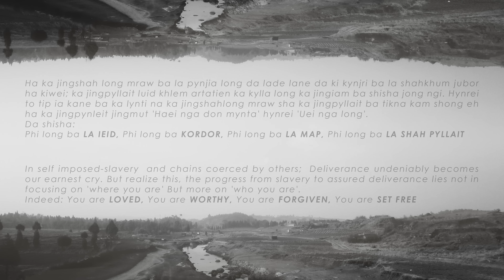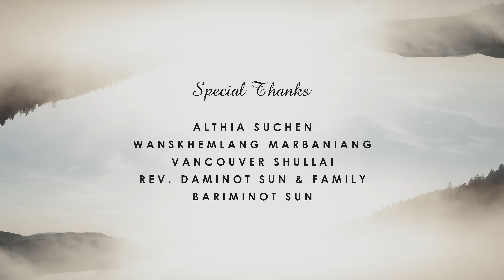Badhanson Bareh - ME PYLLAIT IA NGA [Ft. Freddie Thangkhiew] (Official Music Video)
Badhanson Bareh Ft. Freddie Thangkhiew - Me Pyllait ia nga [Official Music Video]

Lead Guitar - Aiboklang Dkhar
Drummer - Prosperwell Dhar
Rhtym Guitar - Nangskhembor Mawlong
Bass - Donald syngkrem
Key - Banmankhraw Dkhar
Vocal - Freddie Nelson Thangkhiew

𝐇𝐞llo everyone! We 𝐡𝐨𝐩𝐞 you are keeping 𝐰𝐞𝐥𝐥. 𝐇𝐞𝐫𝐞 𝐢𝐬 𝐚 𝐛𝐫𝐢𝐞𝐟 𝐠𝐢𝐬𝐭 to 𝐮𝐧𝐝𝐞𝐫𝐬𝐭𝐚𝐧𝐝 𝐨𝐮𝐫 𝐬𝐨𝐧𝐠 better. The essence of h𝐮𝐦𝐚𝐧 𝐥𝐢𝐟𝐞 𝐜𝐚𝐧 𝐛𝐞 𝐬𝐮𝐦𝐦𝐚𝐫𝐢𝐳𝐞𝐝 𝐛𝐲 𝐢𝐦𝐩𝐞𝐫𝐟𝐞𝐜𝐭𝐢𝐨𝐧𝐬, 𝐩𝐚𝐢𝐧 𝐚𝐧𝐝 𝐬𝐮𝐟𝐟𝐞𝐫𝐢𝐧𝐠, but also joy. 𝐓𝐨 𝐭𝐡𝐨𝐬𝐞 𝐰𝐡𝐨 𝐚𝐫𝐞 𝐛𝐫𝐨𝐤𝐞𝐧 𝐚𝐧𝐝 𝐛𝐫𝐮𝐢𝐬𝐞𝐝, 𝐭𝐡𝐞 𝐨𝐧𝐞𝐬 𝐰𝐡𝐨 𝐟𝐞𝐞𝐥 𝐥𝐢𝐤𝐞 𝐚𝐥𝐥 𝐡𝐨𝐩𝐞 𝐢𝐬 𝐥𝐨𝐬𝐭, 𝐭𝐨 𝐭𝐡𝐞 𝐰𝐚𝐫𝐫𝐢𝐨𝐫 𝐰𝐡𝐨 𝐢𝐬 𝐛𝐚𝐫𝐞𝐥𝐲 𝐬𝐭𝐚𝐲𝐢𝐧𝐠 𝐢𝐧 𝐭𝐡𝐞 𝐟𝐢𝐠𝐡𝐭, 𝐈 𝐡𝐨𝐩𝐞 𝐲𝐨𝐮 𝐤𝐧𝐨𝐰 𝐭𝐡𝐚𝐭 𝐲𝐨𝐮 𝐚𝐫𝐞 𝐥𝐨𝐯𝐞𝐝 𝐛𝐲 𝐆𝐨𝐝.𝐓𝐨 𝐭𝐡𝐞 𝐩𝐞𝐫𝐬𝐨𝐧 𝐰𝐡𝐨 𝐢𝐬 𝐝𝐫𝐨𝐰𝐧𝐢𝐧𝐠 𝐢𝐧 𝐬𝐨𝐫𝐫𝐨𝐰 𝐚𝐧𝐝 𝐠𝐮𝐢𝐥𝐭, 𝐭𝐨 𝐭𝐡𝐨𝐬𝐞 𝐰𝐡𝐨 𝐚𝐫𝐞 𝐜𝐡𝐚𝐢𝐧𝐞𝐝 𝐛𝐲 𝐬𝐢𝐧, remember 𝐭𝐡𝐢𝐬, 𝐉𝐞𝐬𝐮𝐬 𝐜𝐚𝐧 𝐛𝐫𝐞𝐚𝐤 𝐚𝐥𝐥 𝐲𝐨𝐮𝐫 𝐜𝐡𝐚𝐢𝐧𝐬.  𝐓𝐡𝐞 𝐆𝐨𝐝 𝐰𝐡𝐨 𝐫𝐞𝐬𝐜𝐮𝐞𝐝 𝐮𝐬 𝐜𝐚𝐧 𝐛𝐞 𝐲𝐨𝐮𝐫 𝐫𝐞𝐬𝐜𝐮𝐞𝐫 𝐫𝐞𝐠𝐚𝐫𝐝𝐥𝐞𝐬𝐬 𝐨𝐟 𝐲𝐨𝐮𝐫 𝐜𝐢𝐫𝐜𝐮𝐦𝐬𝐭𝐚𝐧𝐜𝐞𝐬. 𝐓𝐡𝐞𝐫𝐞 𝐢𝐬 𝐚𝐧  𝐮𝐧𝐜𝐨𝐧𝐝𝐢𝐭𝐢𝐨𝐧𝐚𝐥 𝐝𝐞𝐥𝐢𝐯𝐞𝐫𝐞𝐧𝐜𝐞 𝐩𝐫𝐨𝐦𝐢𝐬𝐞𝐝 𝐭𝐨 𝐞𝐯𝐞𝐫𝐲𝐨𝐧𝐞 𝐛𝐲 𝐭𝐡𝐞 𝐋𝐨𝐫𝐝 𝐉𝐞𝐬𝐮𝐬. 𝐉𝐞𝐬𝐮𝐬' 𝐥𝐨𝐯𝐞 𝐚𝐧𝐝 𝐝𝐞𝐚𝐭𝐡 𝐨𝐧 𝐭𝐡𝐞 𝐜𝐫𝐨𝐬𝐬 𝐢𝐬 𝐚 𝐭𝐞𝐬𝐭𝐢𝐦𝐨𝐧𝐢𝐚𝐥 𝐨𝐟 𝐝𝐞𝐥𝐢𝐯𝐞𝐫𝐞𝐧𝐜𝐞 𝐢𝐧 𝐭𝐡𝐞 𝐜𝐞𝐧𝐭𝐮𝐫𝐢𝐞𝐬 𝐟𝐨𝐫 𝐦𝐚𝐧𝐲 𝐛𝐫𝐨𝐤𝐞𝐧  𝐥𝐢𝐯𝐞𝐬. 𝐄𝐯𝐞𝐧 𝐭𝐨𝐝𝐚𝐲 𝐜𝐨𝐦𝐞. 𝐏𝐥𝐞𝐚𝐬𝐞 𝐬𝐡𝐚𝐫𝐞 with 𝐨𝐭𝐡𝐞𝐫𝐬 𝐭𝐨 𝐬𝐩𝐫𝐞𝐚𝐝 𝐚 𝐩𝐨𝐬𝐢𝐭𝐢𝐯𝐞 𝐦𝐞𝐬𝐬𝐚𝐠𝐞 𝐭𝐨 𝐭𝐡𝐨𝐬𝐞 𝐰𝐡𝐨 𝐚𝐫𝐞 𝐢𝐧 𝐧𝐞𝐞𝐝 𝐨𝐟 a r𝐞𝐬𝐜𝐮𝐞𝐫. 𝐘𝐨𝐮𝐫 𝐯𝐚𝐥𝐮𝐚𝐛𝐥𝐞 𝐜𝐨𝐦𝐦𝐞𝐧𝐭𝐬 𝐰𝐢𝐥𝐥 𝐛𝐞  𝐚𝐩𝐩𝐫𝐞𝐜𝐢𝐚𝐭𝐞𝐝.

Videography: Xcentered Production
Contact Xcentered Production:

Reproduction of this video in any form without prior notice from the Artist is prohibited. Thank You.